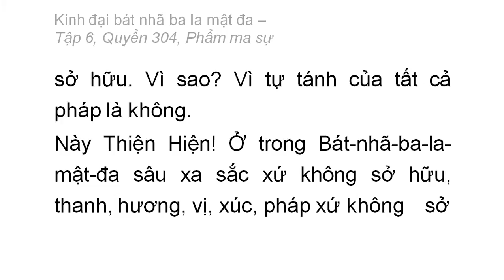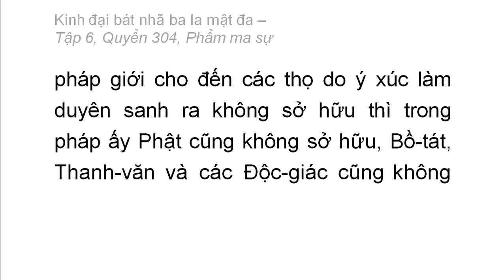Quyển 304: Kinh đại bát nhã ba la mật đa - Phẩm ma sự (rất hay) (304/600) (4)